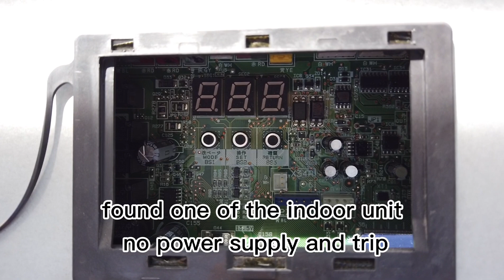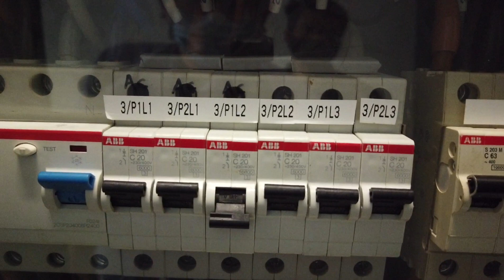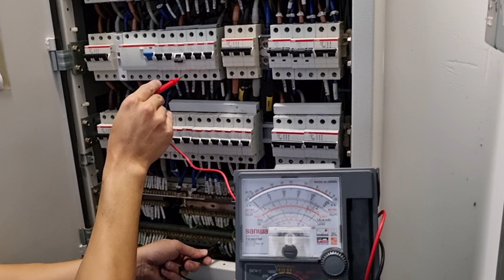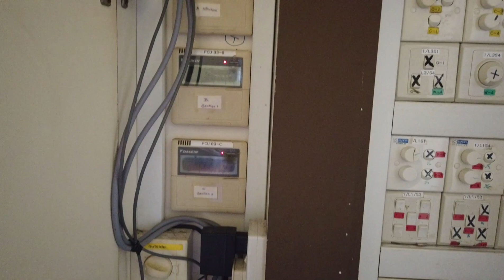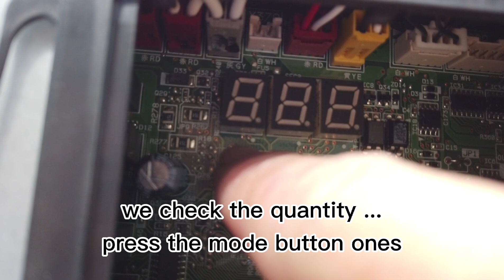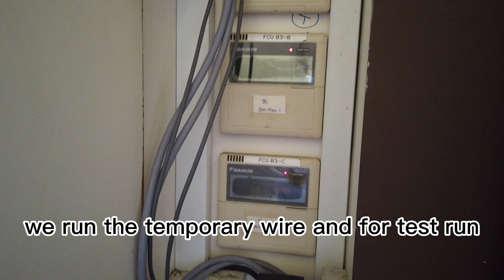Daikin VRV | Troubleshooting indoor and outdoor unit communication problem | Error U4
Brand : Daikin VRV
Model : RXQ12AYM/RXQ10AYM (CU)
Model : FXMQ200MAVE (FCU)
Error code : U4
Cause : indoor/outdoor unit communication problem.